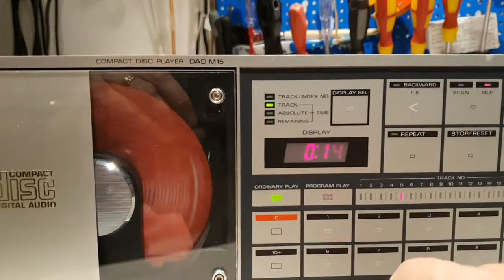SANYO DAD M-15 first cd player 80' -test